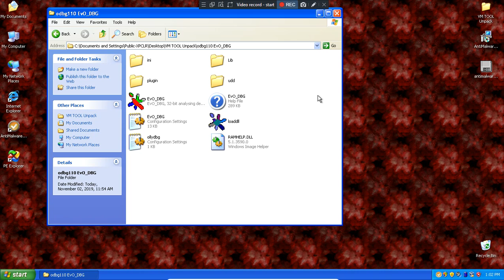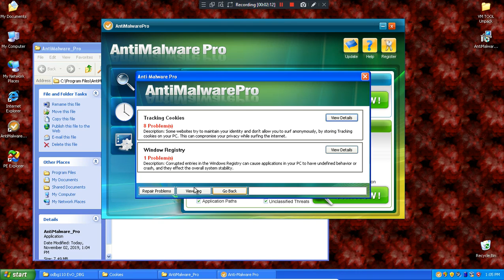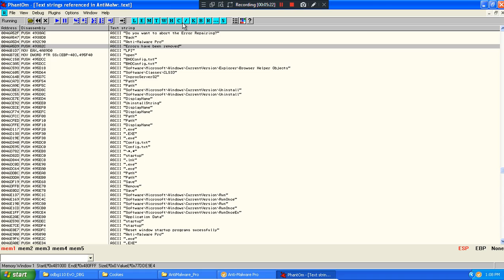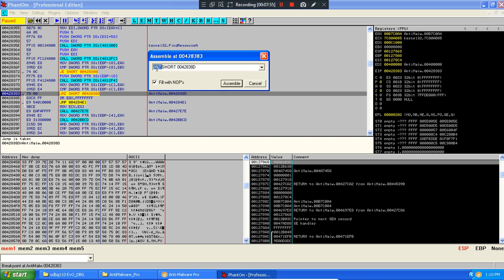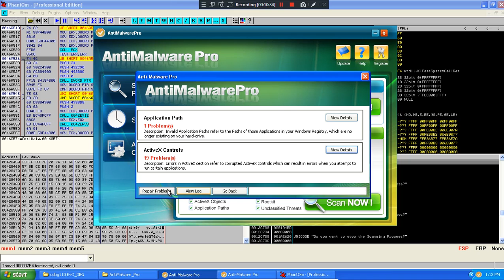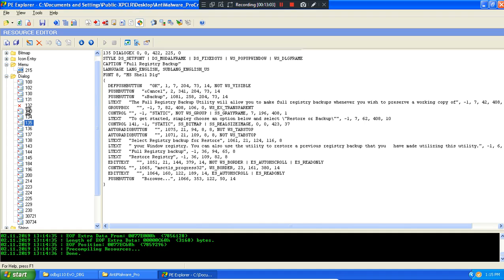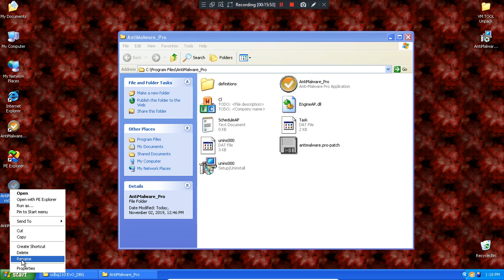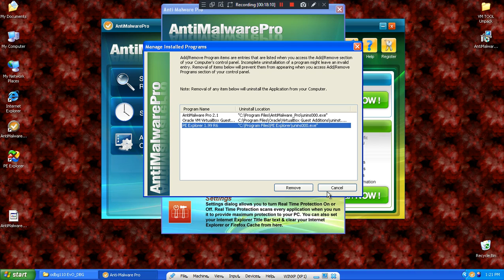AntimalwarePRO FakeADPro Unlocking / Cracking the buggy activation text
Sometimes the patch is hard due to each time i activate is not unlocking the full version and benefits and functions so i replaced all registrations modules to JNZ TO JMP And i unlocked virus removal and replaced the registration codes with is already registred a trick to get rid of annoying things and discover new interesting jump that take the activation and unlocker
Fixing striker zoit cracking patch